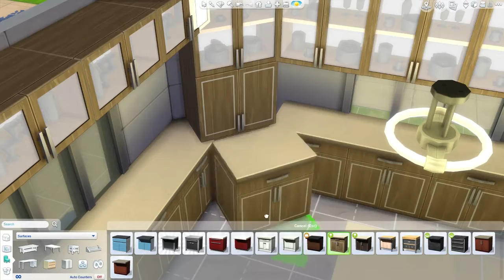The Sims 4 Home Build - Willow Catalyst Part 1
This is a modern home I've built where you could pretty much move your family into! Enjoy :D